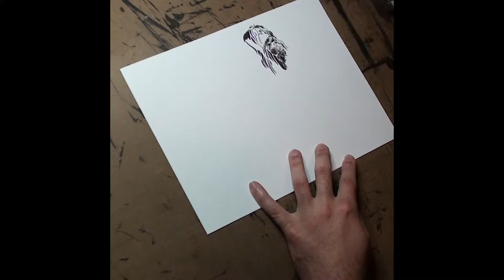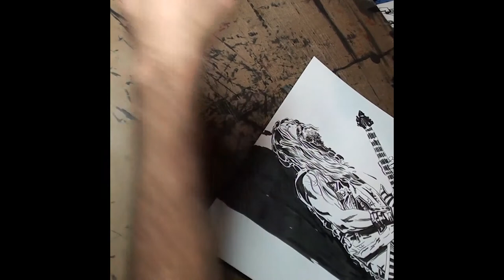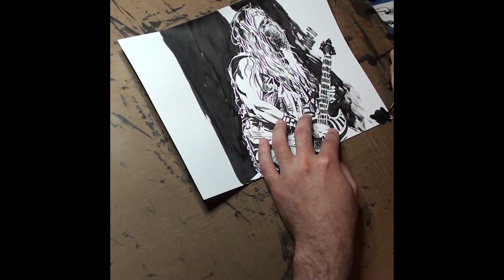Inktober 2019 16: Wild - Real Time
Real-time video of my straight-to-ink contribution to Inktober 2019 Day 16 - Wild